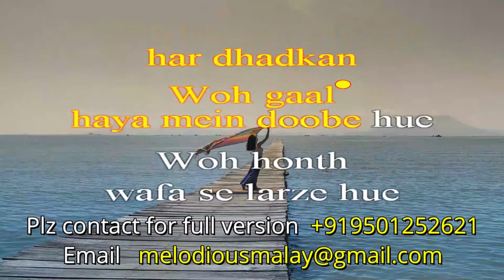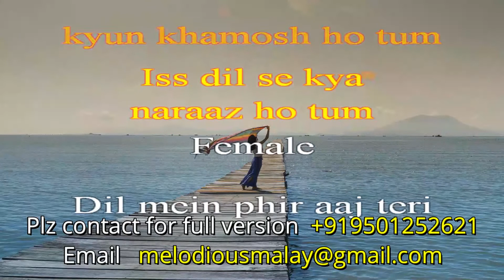Dil Mein Phir Teri Yaad Ka Mausam Aaya-Karaoke with Lyrics